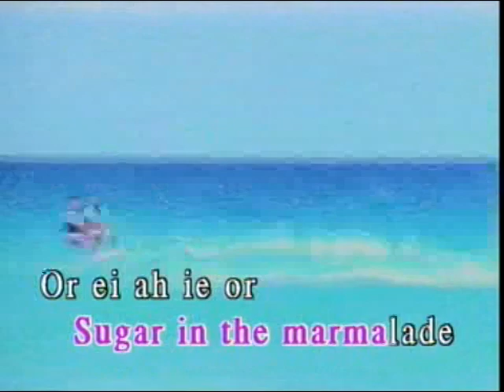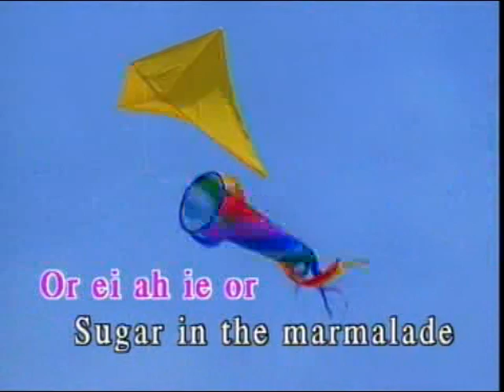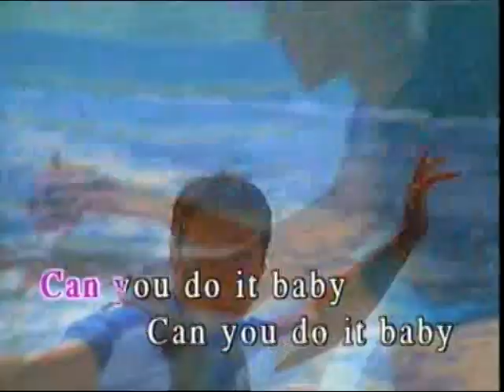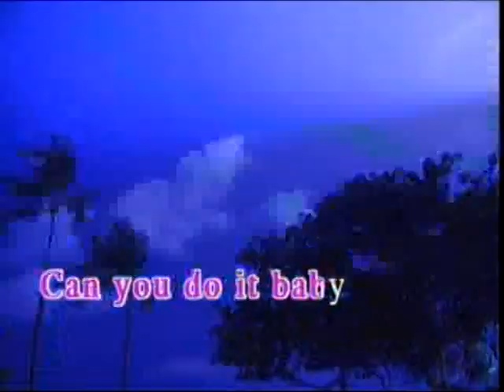黎明 《Sugar In The Marmalade》卡拉伴奏